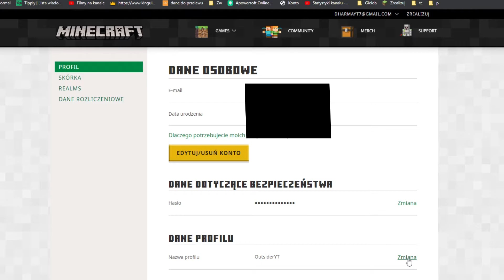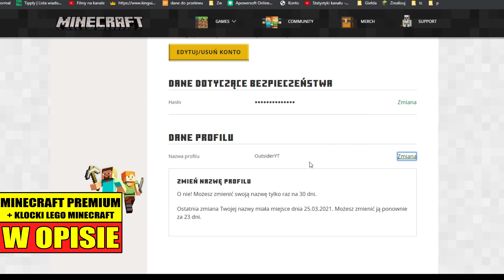Jak zmienić Nazwę w Minecraft? Jak zmienia się nazwę konta w Minecrafcie? Mc wersja 1.17.1-1.18.1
Zastanawiasz się w jaki sposób zmienić nazwę w Minecraft? W tym filmie pokaze Ci jak łatwo zmienisz

0:00 Wstęp
0:10 Jak zmienić nazwę w Minecraft
1:10 Koniec

tagi
Minecraft,mc,jak zmienić nazwe, jak zmienić nazwę konta, jak zmienić nazwę minecraft, jak zmienić nazwę mc, jak zmienić nazwę w minecraft, jak zmienić nazwe mc,